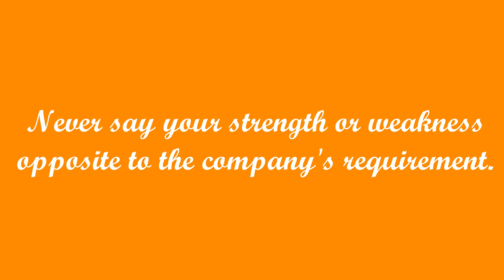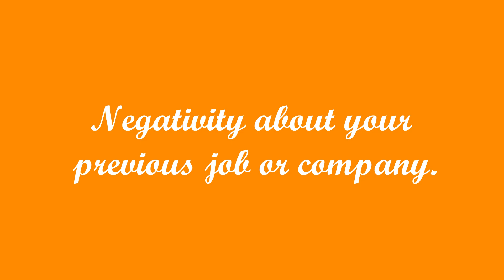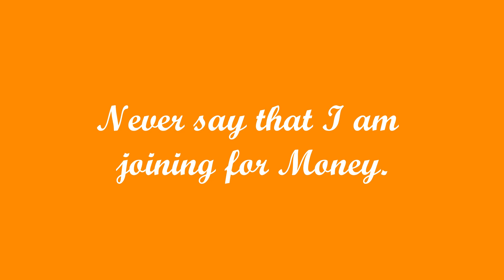Interview Tips | Never say these 5 things in Job Interviews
Never say these 5 things in Job Interviews-
1. Do not say too many personal details or life story.
2. Never say your strength or weakness opposite to the company's requirement.
3. Never say the negativity about your previous job or company.
4. Do not say that you are joining for money.
5. Do not say that you don't want to ask any questions.